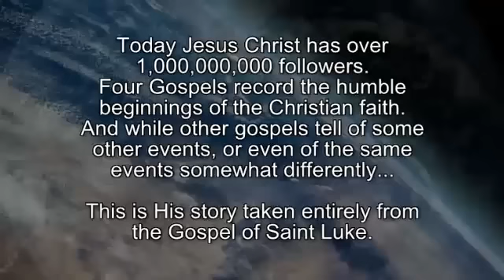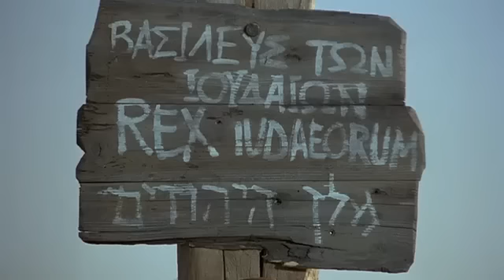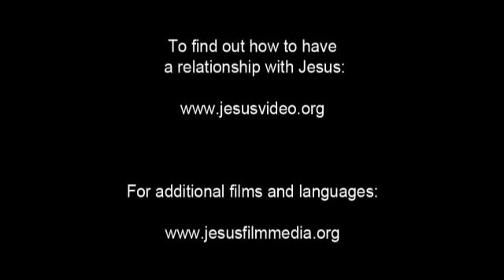The Story of Jesus - Kok Borok / Kakbarak / Kokbarak / Tipura / Tripura / Tripuri Language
(India, Bangladesh) Kok Borok / Kakbarak / Kokbarak / Tipura / Tripura / Tripuri / Usipi Mrung Language.